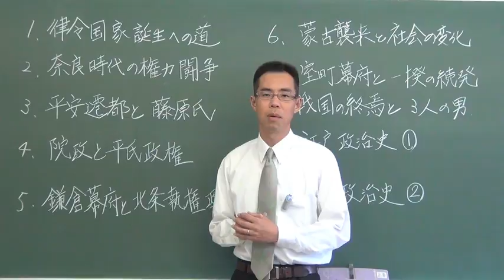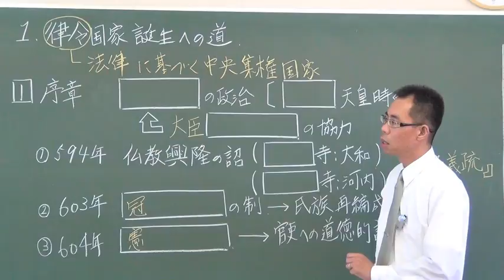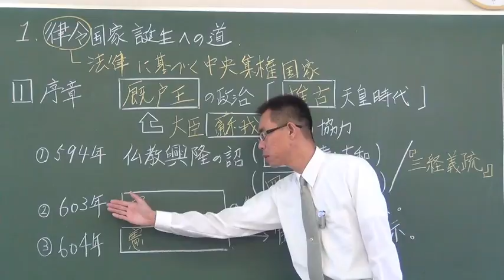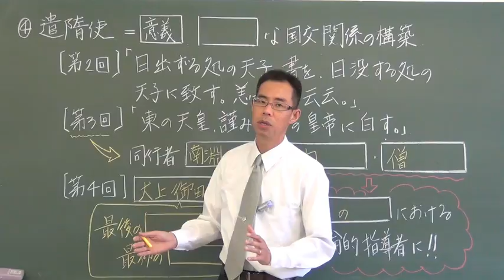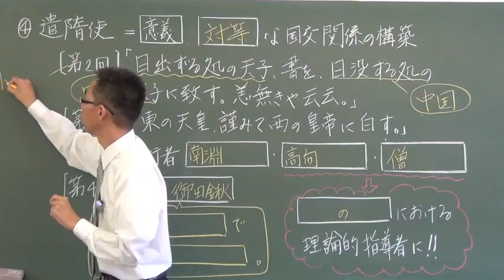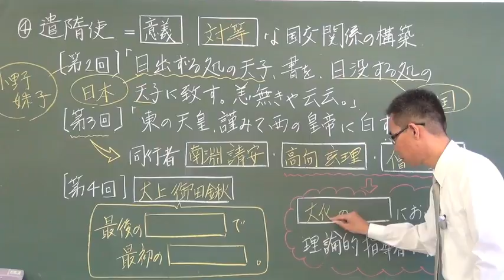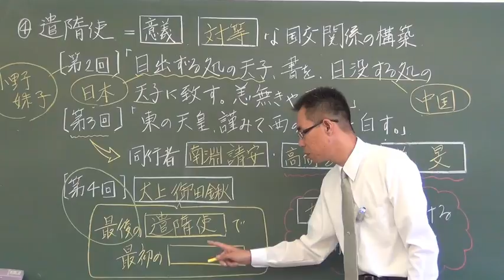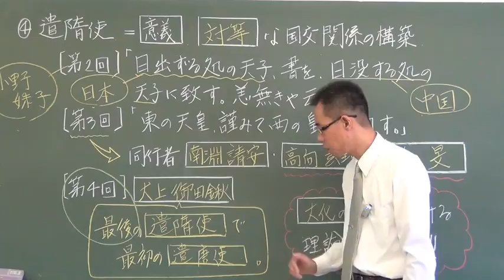【センター日本史】律令国家誕生への道① 厩戸王の野望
聖徳太子の政治を勉強するにはこれ！最近では、聖徳太子とは言わず"厩戸王"なんて言いますが。彼の偉業と、彼を支えた人間たちの物語です。そもそも「律令国家」って何？「中央集権国家」ってなんだい？っていう日本史初心者には特にオススメです。是非、古代の風を感じてください。